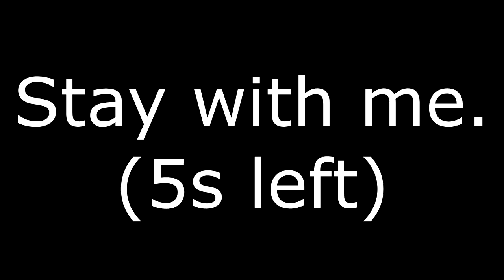Com-et Get it! Comet Fort 1 Hit || Clash of Lords 2 BR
Today we punch through the precious bunker people are hiding in and deal as much damage as we possibly can!